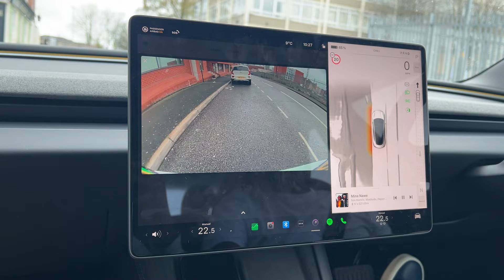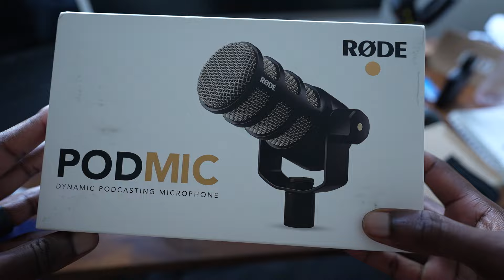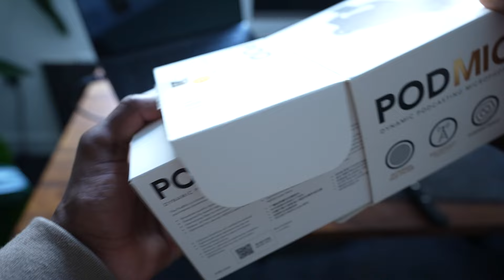Property Viewings & New Car? | VLOG 03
Here's a short vlog of the week I've had planning on how I can build a property investment business. Let me know if you have any feedback